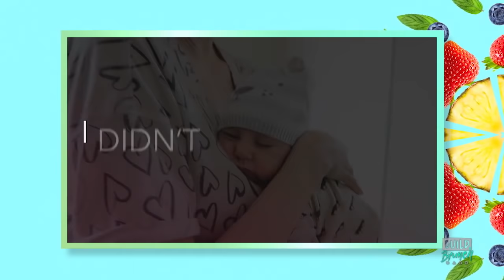Brittani Louise Taylor Joins The Table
Brittani Louise Taylor joined the BUILD Brunch table to discuss her book, "A Sucky Love Story."